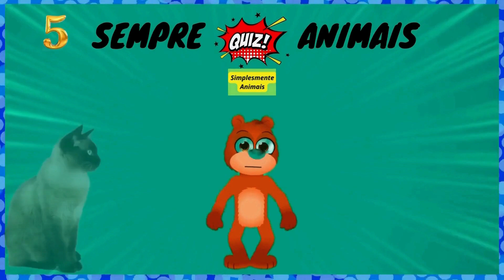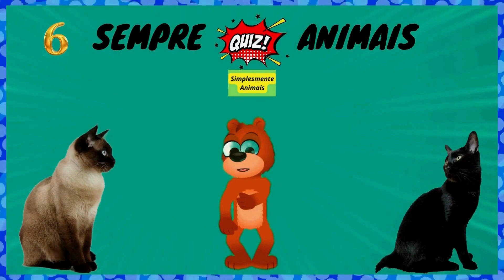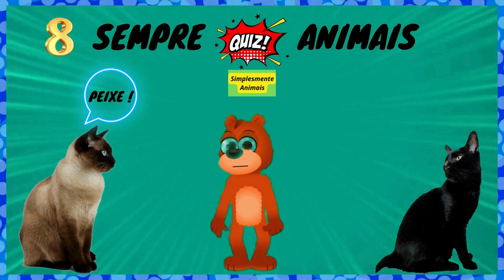SEMPRE QUIZ ANIMAIS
Christopher e Felix são dois gatos encantadores e curiosos que adoram responder às perguntas no Quiz "O que é, o que é?" sobre animais. Christopher é um gato Siamês, enquanto Felix é um gato Preto. Juntos, eles formam uma dupla imbatível para desvendar os mistérios do reino animal.

Os dois gatos astutos e inteligentes que se destacam no Quiz "O que é, o que é?" sobre animais. Christopher é um gato de olhos azuis expressivos, enquanto Felix é um gato preto misterioso e observador. Com suas habilidades afiadas, eles desvendam todos os enigmas do mundo animal.